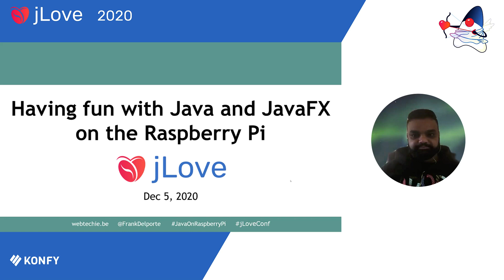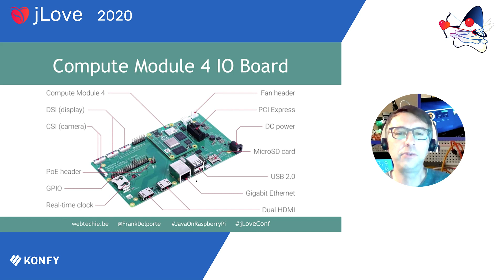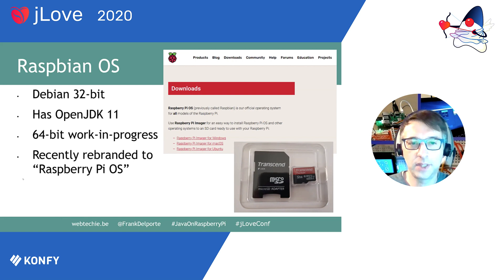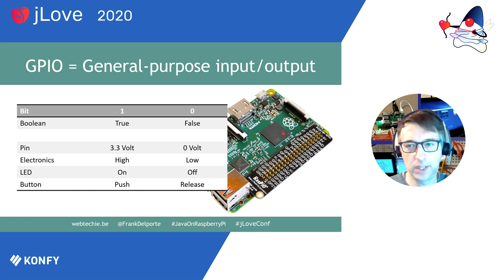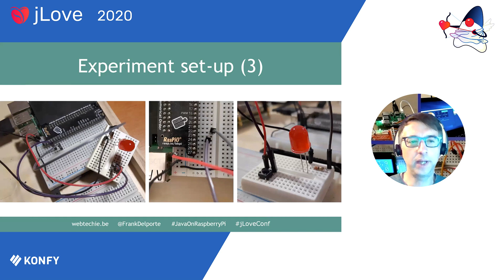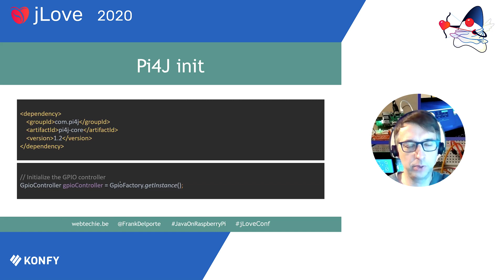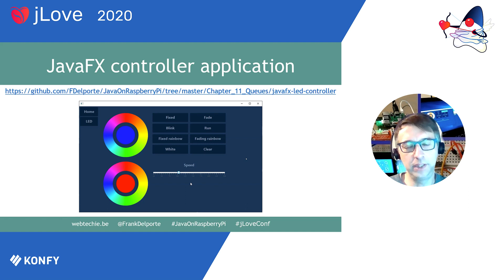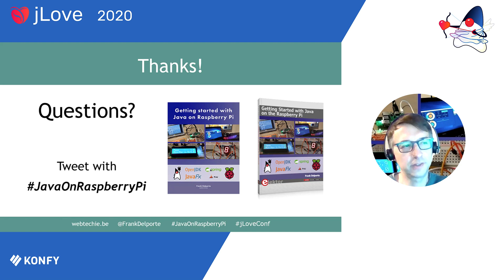Frank Delporte - Having fun with Java and JavaFX on the Raspberry Pi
Java, JavaFX, and a Raspberry Pi are an ideal combination for any project where you want to connect software and hardware (LEDs, buttons, sensors...) with a beautiful, easy-to-use user interface. In this talk, we will go through the process of building a JavaFX touchscreen user interface to control a relay board and an Arduino with LED strips that were needed to solve the problem of getting my son to the dinner table while he is playing the drums...

This includes selecting a Java JDK for Raspberry Pi, setting up a Mosquitto queue, programming the Arduino, understanding the GPIO's on the Raspberry Pi, including a web server, and a lot more...

Hardware experiments may seem challenging but with some basic knowledge and cheap components, you'll discover it's a great way to learn a lot of new stuff!